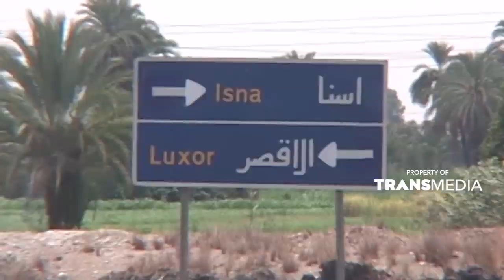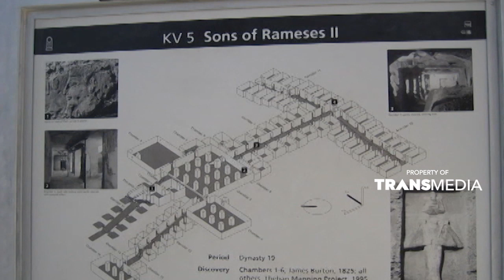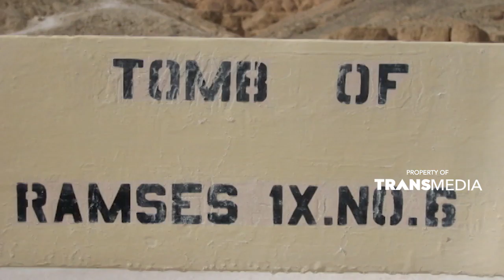Megahnya firaun mesir di kota luxor ini | JELANG SIANG